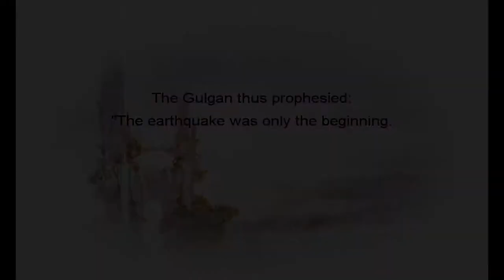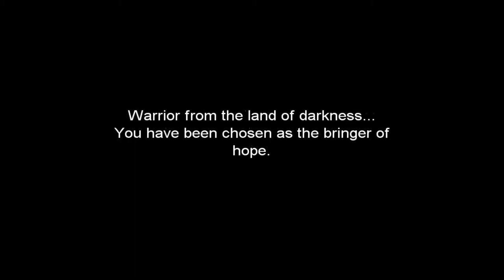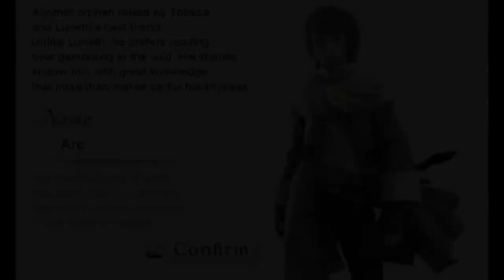Seth Plays RPG's: Final Fantasy III part 1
I clear out a cave, find a town, waste some money, actually clear out a cave, fall down a hole, and return to town to try to chase a friend.